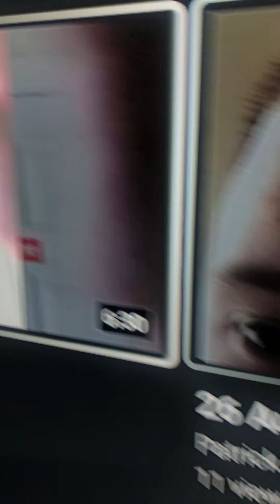28 August 2021